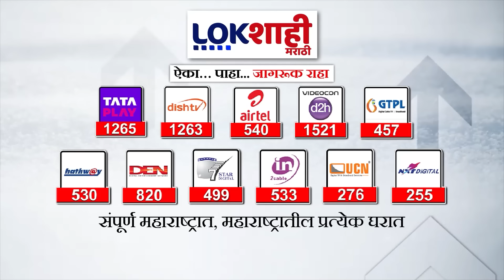Headlines | दुपारी 12 च्या हेडलाईन्स | 21 July 2024 Lokshahi Marathi Headlines | Marathi News